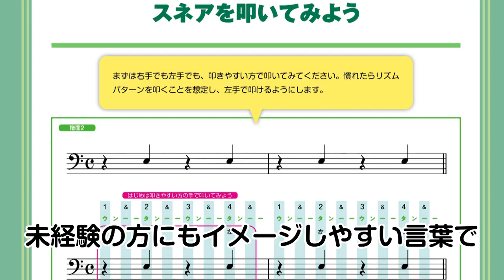[ドラム入門書]1日5分ではじめるドラム超入門 ～叩けるようになるための3か月プラン！～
新刊出ます‼️

ドラム講師歴14年、教則本出版5冊目、未経験者へのレッスン1000人以上の経験をギュッと凝縮した究極の入門書です🥁🔰

1日5分ではじめるドラム超入門
～叩けるようになるための3か月プラン！～

■大阪校講師
石原卓実

■姫路校講師
早川愛恵

品番：MDSS-001
材質：ヒッコリー
サイズ：410mm x 15.0mm
チップ：オリジナルアコーンタイプチップ・ウッド

音量が出る。

【2022/10/22発売！】

【重大発表‼️】

などなど

1986/9/18生まれ。
11歳の頃よりドラムに興味を持ち叩き始める。
2009年に開業したドラム教室【森谷ドラムスクール】では3歳から80代まで、初心者から上級者、日本武道館に出演のプロドラマーにもレッスンを提供。

ーーーー